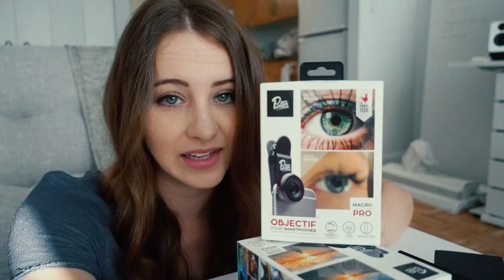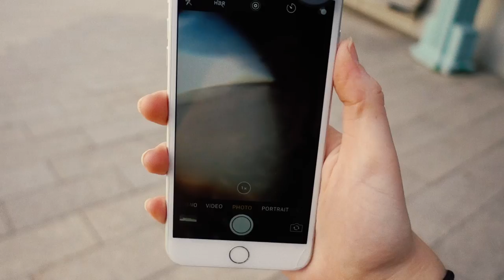MUST HAVE for Mobile Photography | NEW Moment Lens Review & Comparison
Moment lenses V2 ($90-100) just came out!
Unboxing review and comparison (using iphone 7+) to the Pixter ($54) Clip On smartphone lenses. Fisheye, wide, telephoto & macro photo & video tests! Pixter 🐟👀
✨Click show more for Moment & Pixter lenses✨ This video was filmed

Pixter fisheye
Pixter wide
Pixter telephoto
Pixter macro
iPhone 6 olloclip
iPhone 5 olloclip

New Here?
Hi! My name is Sara Dietschy (rhymes with peachy) and I live in New York City. There is a new video on my channel EVERY WEEK NIGHT (Mon-Fri). I upload vlogs, tech reviews, travel & lifestyle videos; as well as creative / entrepreneurial focused interviews and documentary films.